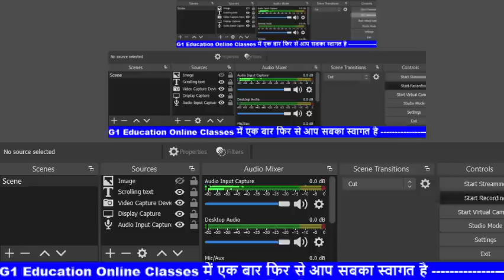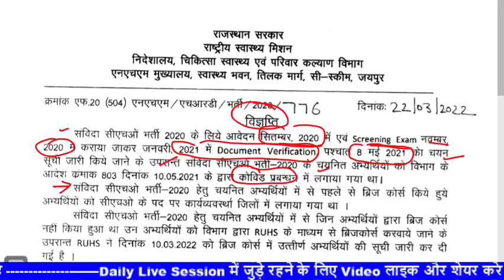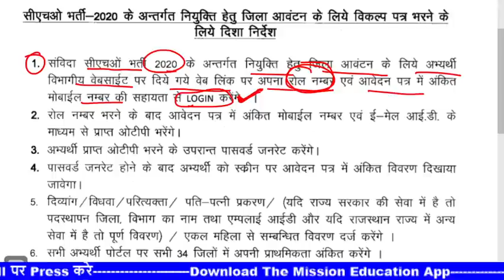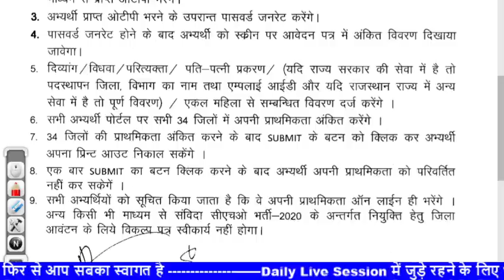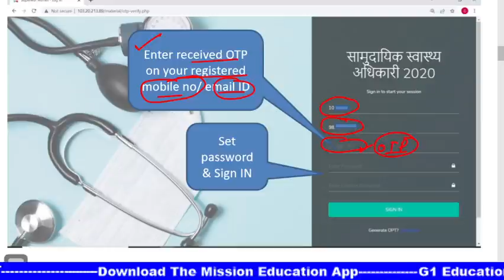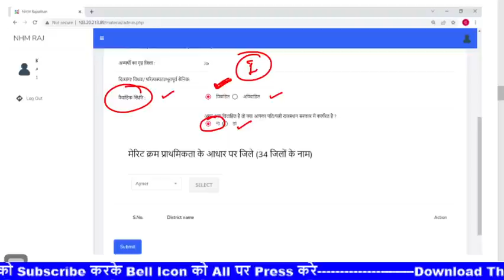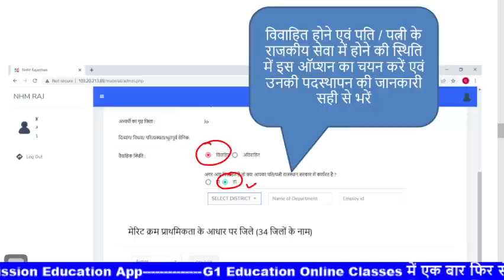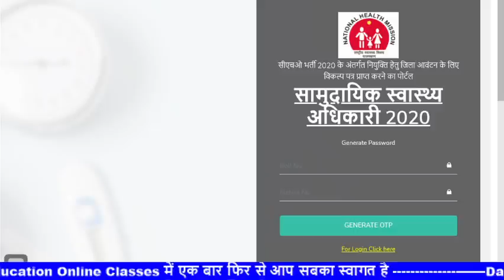CHO Choice filling | CHO Updates | CHO Joining web link update | cho joining district choice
CHO Updates | CHO Choice filling | CHO Joining web link update | cho joining district choice

Covers in this video👇👇
cho joining
cho joining district choice
ignou paper solve
cho latest updates
cho latest news